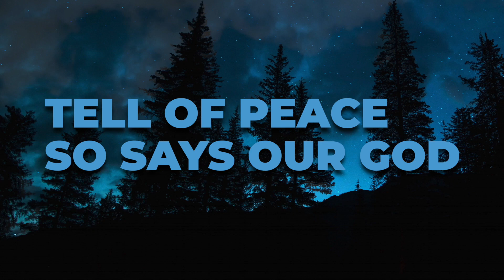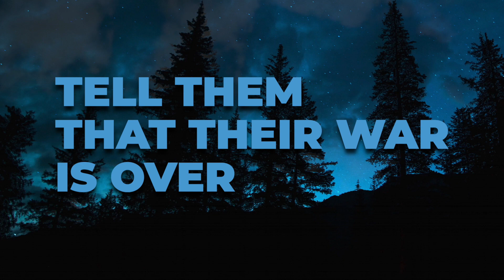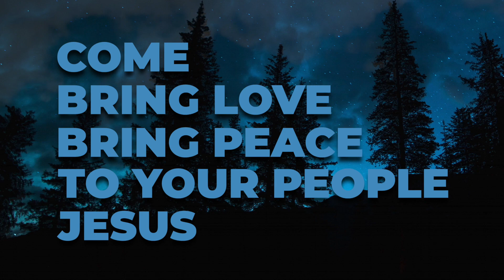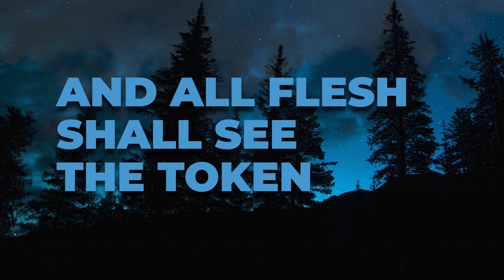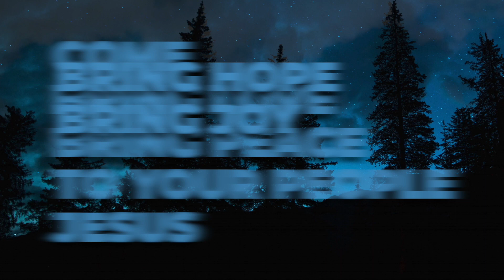Comfort Comfort Now My People - W. Zachary Taylor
"Comfort, Comfort Now My People"
Words & Music by W. Zachary Taylor
Hymn Tune: FREU DICH SEHR, Trente quatre pseaumes de David
Hymn Lyrics: Johann G. Olearius; tr. Catherine Winkworth